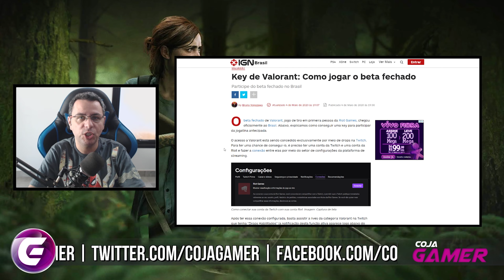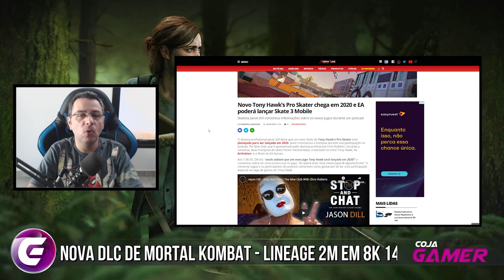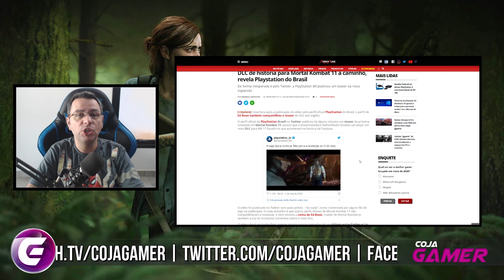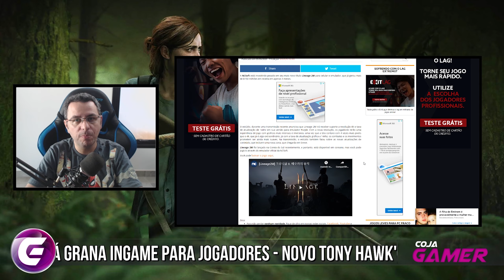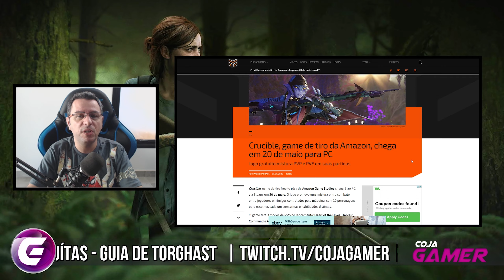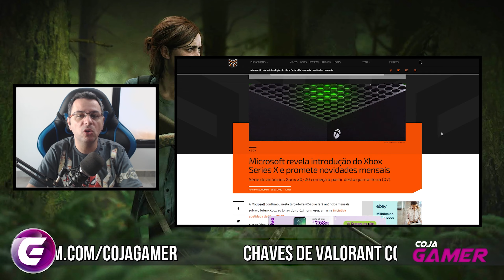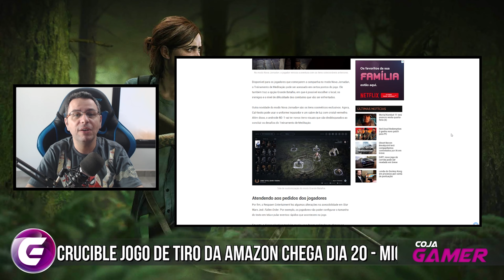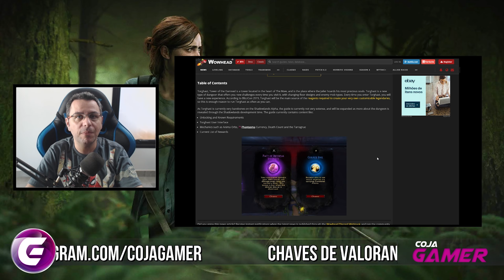CRUCIBLE FPS DA AMAZON - GUERRA NO NEW WORLD - GTA DANDO GRANA INGAME - LINEAGE EM 8K 144HZ - E MAIS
Guia da Torre Torghast no WoW, Novidades de Star Wars no Jedi Fallen order, Xbox 20/20 evento mensal da Microsoft, Crucible o jogo de tiro da Amazon, New World mostra como serão as Guerras, Lineage 2M em 8k e 144Hz, Mortal Kombat 11 recebe nova DLC, Tony Hawk's com novo jogo, GTA dando grana ingame e como conseguir chave de Valorant

IGN Brasil explica como você conseguir uma chave do jogo de tiro da Riot o Valorant.
RockStar está dando 500K de grana ingame no GTA Online.

Tony Hawk's terá novo jogo de Skate e EA quer trazer game de Skate para Mobile.
Video aponta para nova DLC de Mortal Kombat 11, Liu Kang e Raiden conversam e abrem um portal.

Lineage 2M terá suporte a 8k e 144hz pelo emulador Purple.
New World mostra em seu Blog oficial como serão as Guerras de Facções.

Crucible é o novo jogo de tiro da Amazon que chega dia 20 e será Free-To-Play.
Microsoft anúncia o Xbox 20/20, serão anúncios mensais explicando desenvolvimentos da plataforma de games.

Star Wars Jedi Fallen Order, recebe atualizações gratuítas ingame.
WoWhead trás o guia da Torre de Torghast de World of Warcraft Shadowlands.

✔TAG de Criador Epic Games:
❑COJAGAMER

✔cojagamer @ gmail . com